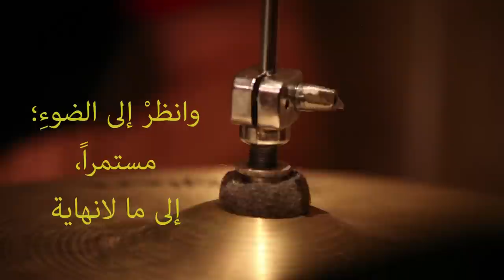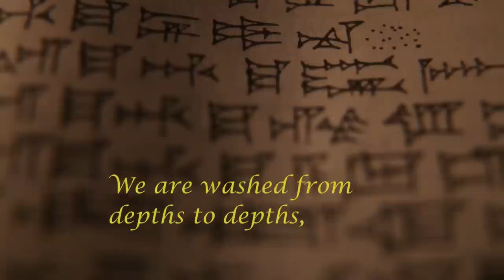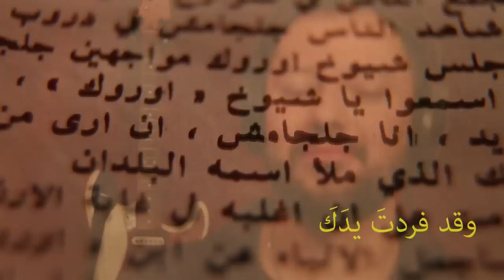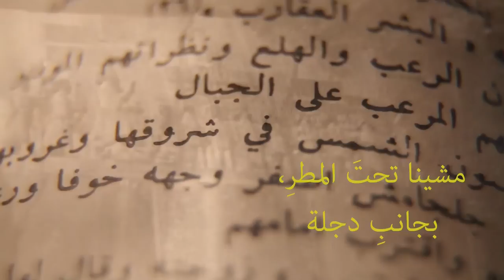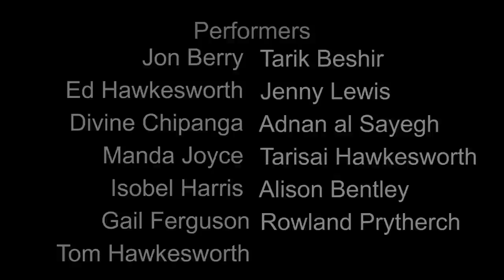Anthem for Gilgamesh -Jenny Lewis & Adnan al-Sayegh "نشيدٌ لگلگامش"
'Anthem for Gilgamesh' (Spinney Records 2014), lyrics and music by Jenny Lewis with a poetry extract from 'Second Song to Inanna/ Ishtar' by Adnan al Sayegh, 2013. Translations by Ruba Abughaida, Adnan al Sayegh and Jenny Lewis. From the Arts Council-funded 'Writing Mesopotamia' project.
First World War film clips by kind permission of the Trustees of the Imperial War Museum.
"نشيدٌ لگلگامش"؛ قصيدة للشاعرة: جني لويس. تغنيها مع الكورس. ترجمة: ربى أبو غيدا. مراجعة: ع. الصائغ.. يتخللها مقطع من قصيدة للشاعر عدنان الصائغ "أغنيةٌ ثانيةٌ إلى اينانا – عشتار"، يقرأها بصوته. ترجمة جني لويس و ربى أبو غيدا